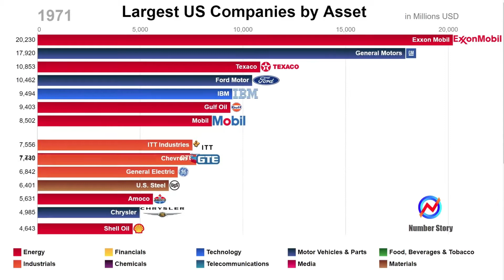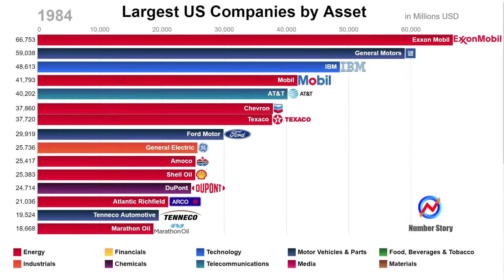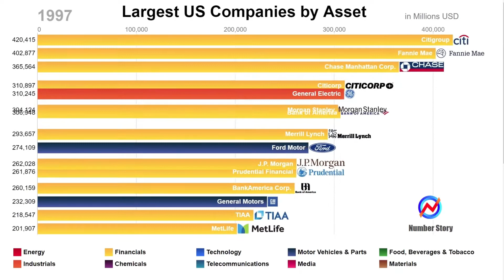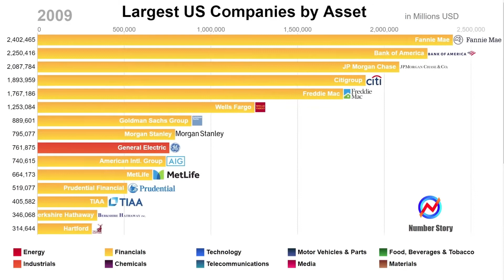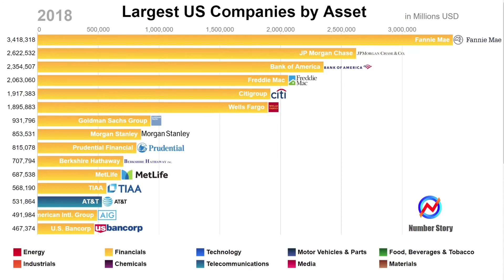This is how our world goes completely metastasized.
Ok